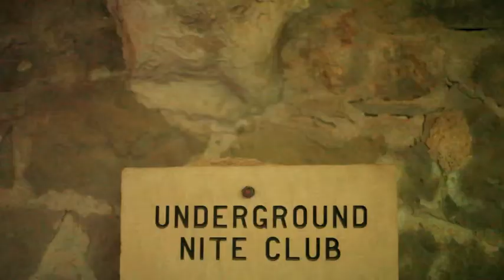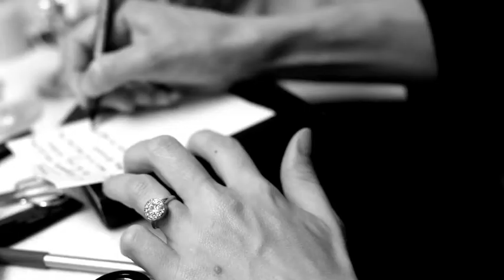Liza + Zack | Wedding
Liza and Zack's beautiful forest/cave wedding!

Congratulations, Mr. and Mrs. Galler!